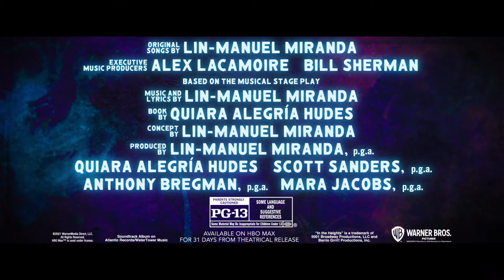In The Heights Change The World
In the Heights is an upcoming American musical drama film directed by Jon M. Chu from a screenplay by Quiara Alegría Hudes. It is based on the stage musical of the same name by Hudes and Lin-Manuel Miranda. The film stars Anthony Ramos, Corey Hawkins, Leslie Grace, Melissa Barrera, Olga Merediz, Daphne Rubin-Vega, Gregory Diaz IV, and Jimmy Smits. The film follows the same plot as the musical, telling the story of a New York City bodega owner who saves his money in hopes of a better life.

In the Heights is scheduled to have its world premiere at the Los Angeles Latino International Film Festival on June 4, 2021, and be released by Warner Bros. Pictures in theaters, Dolby Cinema and IMAX in the United States on June 11; it will also be available on the HBO Max streaming service for a month.
remise

Cast

    Anthony Ramos as Usnavi de la Vega
    Corey Hawkins as Benny
    Leslie Grace as Nina Rosario
        Ariana Greenblatt as young Nina
        Ariana S. Gomez as 12 year-old Nina
    Melissa Barrera as Vanessa
    Olga Merediz as "Abuela" Claudia
    Daphne Rubin-Vega as Daniela
    Gregory Diaz IV as Sonny de la Vega
    Jimmy Smits as Kevin Rosario
    Stephanie Beatriz as Carla
    Dascha Polanco as Cuca
    Lin-Manuel Miranda as Piraguero, the Piragua Guy
    Marc Anthony as Mr. de la Vega
    Noah Catala as Graffiti Pete

Original Broadway cast members Christopher Jackson, Seth Stewart and Broadway actor Patrick Page make cameo appearances.

On November 7, 2008, Universal Pictures announced that they planned to adapt the original musical as a feature film for release in 2011.[3][4] Kenny Ortega was set to direct the film, which was slated to begin filming in summer 2011 with a budget of $37 million.[5][6][1] However, the project was canceled in March 2011;[7] reportedly, this was due to the fact Universal was looking for a "bankable Latino star" like Shakira or Jennifer Lopez instead of unknown actors.[1] In January 2012, Lin-Manuel Miranda stated that the film adaptation was back under discussion;[8] in the meantime, he went on vacation and started to read a biography of Alexander Hamilton, which would lead to his next project, Hamilton.[1] In May 2016, it was announced that Miranda would co-produce the film with Harvey Weinstein and backing from The Weinstein Company.[9] On June 10, 2016, Jon M. Chu came on board to direct the film adaptation of the musical.[10] In the aftermath of numerous sexual misconduct allegations made against Weinstein, his producer credit on the film was removed, with the rights to the film eventually auctioned off to Warner Bros. for $50 million.[11] Warner Bros. was one of several studios wanting to produce In the Heights—due to the success of Hamilton; to persuade Miranda and Chu, they built a backlot bodega with piragua carts and set up performances of songs from the show.[1] The budget was set at $55 million.[1]

In October 2018, Anthony Ramos was cast in an undisclosed role, later revealed to be the lead of Usnavi.[12] Miranda, who played the role in the Broadway production, watched Ramos play the part in the 2018 Kennedy Center production and praised him on Twitter.[1] Miranda himself considered playing Usnavi for the film, but felt he was too old to do so.[1] In January 2019, Corey Hawkins was cast in the role of Benny.[13] In April 2019, Jimmy Smits, Melissa Barrera, Leslie Grace, Olga Merediz, Gregory Diaz, Daphne Rubin-Vega, Stephanie Beatriz and Dascha Polanco were cast.[14][15][16][17] In June 2019, Marc Anthony and Lin-Manuel Miranda joined the cast, with Miranda cast as Piraguero.[18][19]

Filming began on June 3, 2019, in New York.[20][21] The musical number "96,000" was filmed at the Highbridge Pool featuring synchronized swimming and shot over two days with 500 extras.[1] Several changes were made for the screen adaptation, including references to the Deferred Action for Childhood Arrivals (DACA) immigration policy and microaggressions, and cutting certain characters and songs.[1] In addition, a reference to Donald Trump in "96,000" was changed to Tiger Woods